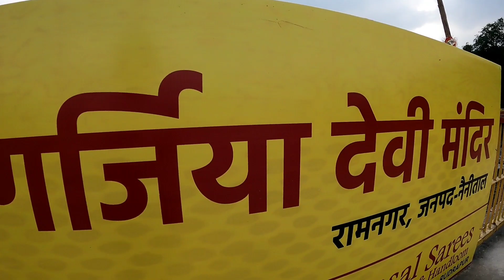Girija Mata Mandir Vlog 2022 || बाढ़ के बाद का खतरनाक हाल || Ramnagar Uttrakhand 2022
Vlogging Gear
Go pro hero 9
boya mic m1
boya mic mm1
my phone
memory card 64GB
memory card128GB